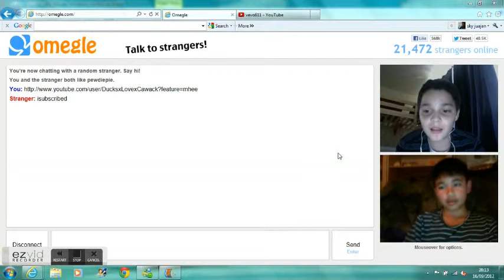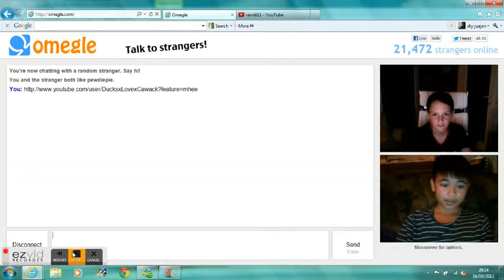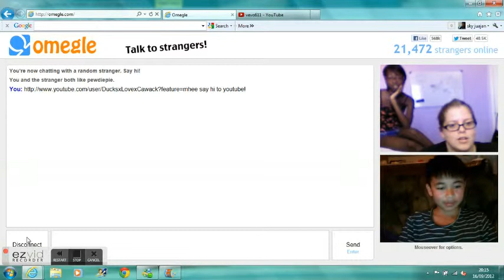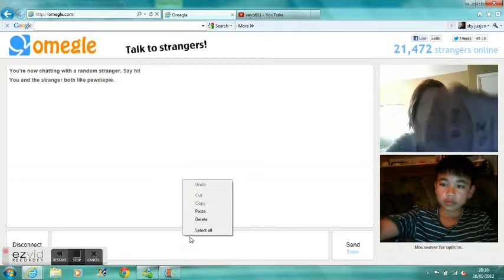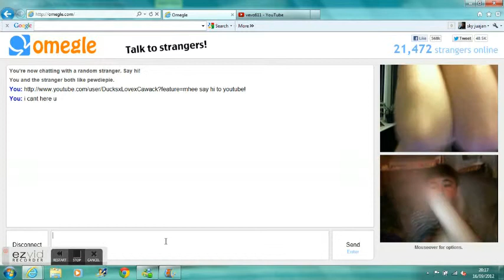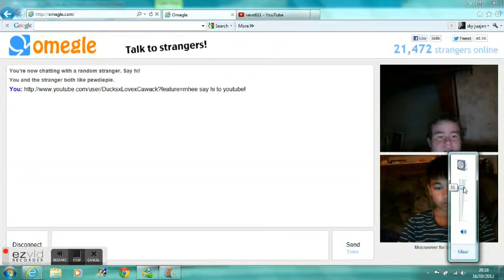The Omegle way(Brofist?)